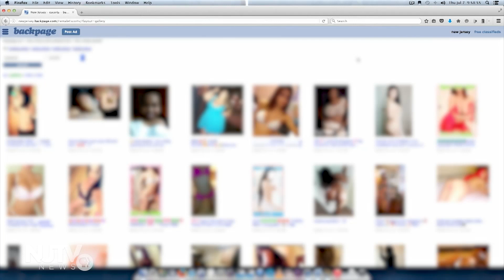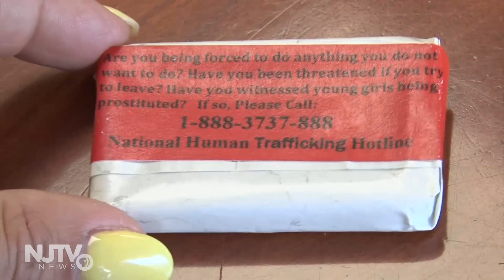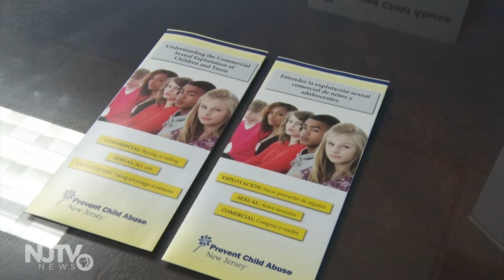NJ organization works to save young girls from being trafficked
Although slavery is commonly thought to be a thing of the past in the United States, human traffickers generate hundreds of billions of dollars yearly in profits through the sexual exploitation or forced labor of victims.